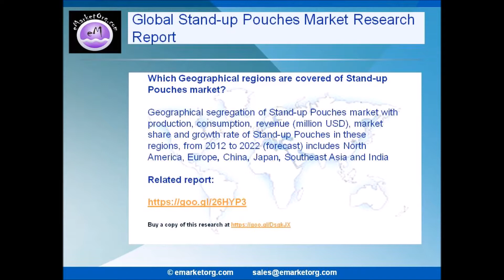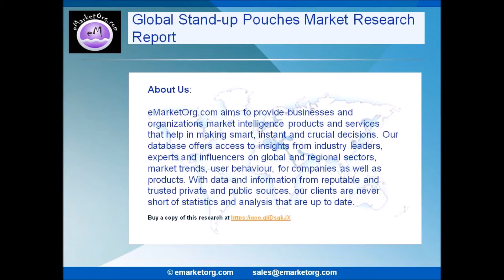Stand-up Pouches Market Expects Global Rapidly Growing Power Needs to be Key Growth Driver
Browse the Complete Stand-up Pouches Market Report with comprehensive Table Of Contents @

What are the Product categories of the Stand-up Pouches market of this research?

The product subdivision in this report displays the production, revenue, price, market share and growth rate of each type, primarily split into Aseptic, Standard and Retort.